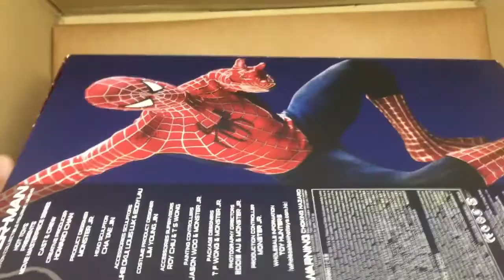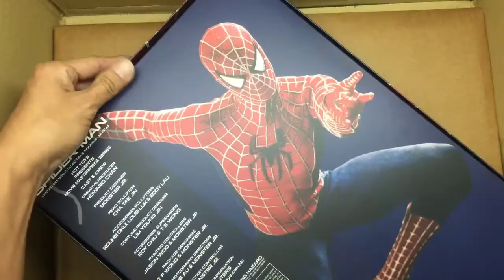How to Dismantle Hot Toys Spider-Man 3 action figure unboxing Reviews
How to Dismantle Hot Toys Spider-Man 3
We are almost at 328 now and I know we can get to 340 by Dec
If you found value in my video, please don't forget to give it a big thumbs up.